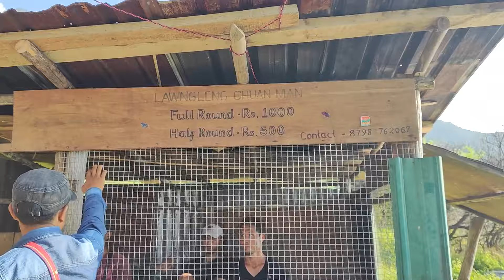RIHLI - Sunday Vlog